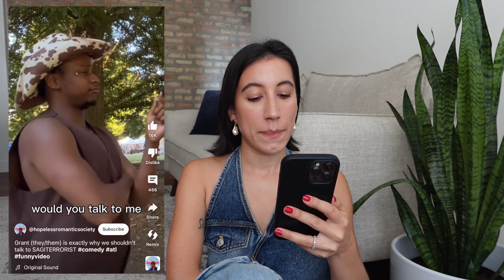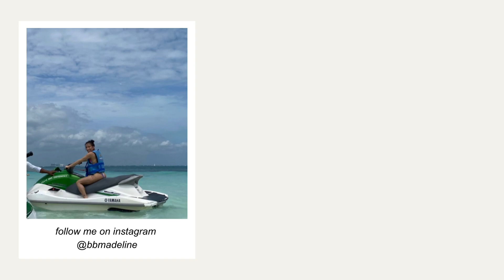how to master detachment from people and situations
let people do what they want to do so you can see what they would rather do!